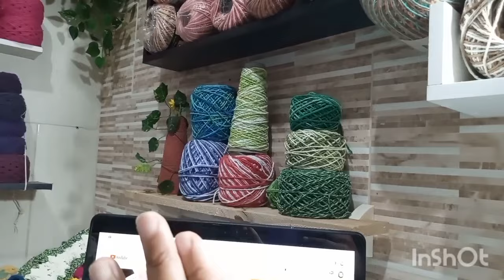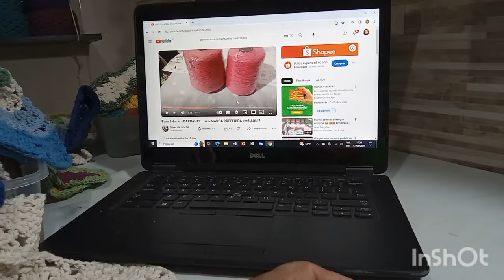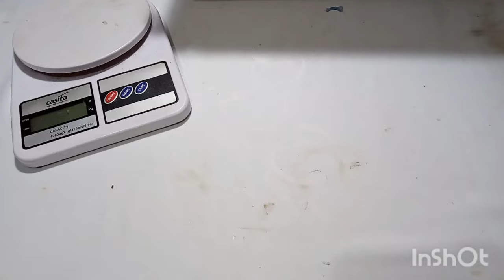Faça o seu próprio fio mesclado.